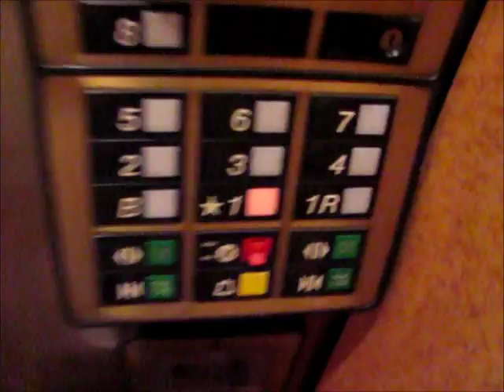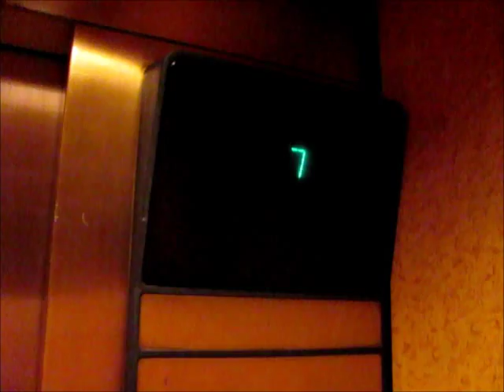Otis Series 1 Traction Elevators at the Crowne Plaza Hotel, Auburn Hills, MI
Riding the average elevators at the Crowne Plaza hotel, in Auburn Hills, MI.

TECHNICAL SPECS:
Make: Otis
Type: Traction
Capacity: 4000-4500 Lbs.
Number of Floors: 9
Year Installed: 1989